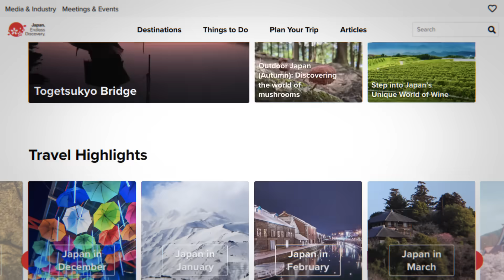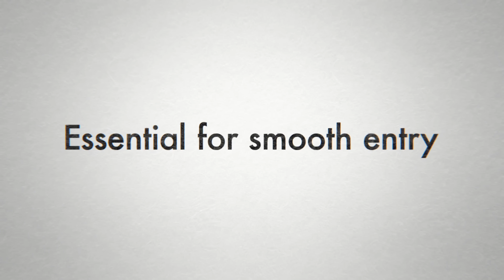We welcome you to visit Japan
This movie introduces the new essential steps ahead of an unforgettable travel in Japan.

STEP 1
Plan your visit, and find activities with the "Travel Japan" website with the latest practical information on entering Japan.

STEP 2
Use "Visit Japan Web" for your smooth entry to Japan. By registering before your flight, you’ll be able to complete the entry process faster.